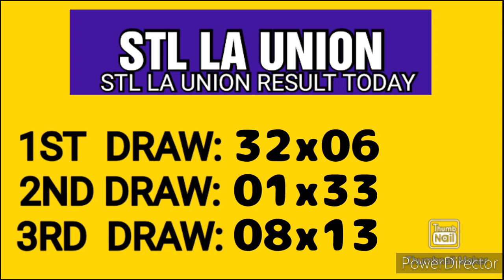STL LA UNION RESULT TODAY 3RD DRAW JANUARY 25, 2023 7PM RESULT